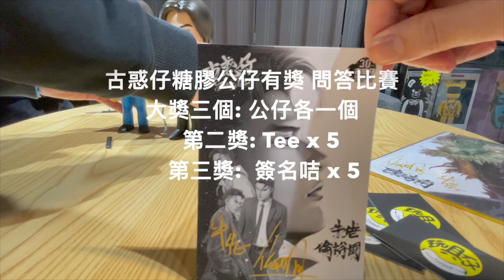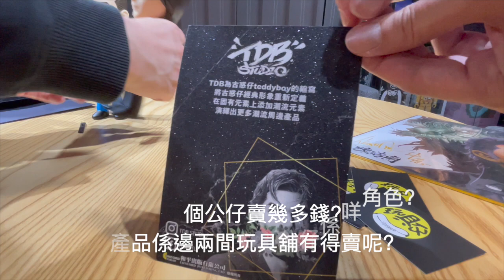PLAY x ToysHub [古惑仔] 搪膠公仔 有獎問答比賽 詳情 TOYSTV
[古惑仔] 搪膠公仔 有獎問答比賽

大獎三個: 公仔各一個
第二獎: Tee x 5
第三獎:  簽名咭 x 5

問題
倫裕國 入行人工係幾多?
倫裕國初初入行畫漫畫, 做通宵夜晚瞓喺邊度?
倫裕國 最喜歡古惑仔入邊邊三個角 色？
古惑仔系列中神秘版公仔係咩角色?
呢個公仔賣幾多錢?
產品係邊兩間玩具舖有得賣呢?

參加觀眾，請將答案PM ToysTV Facebook
全部答中或最高分者優先，最早比答案優先，勝出結果以我們裁決為最後依歸。
*** toysTV預留咗最多五個得獎名額，比加入咗我哋YouTube Channel嘅member！以回答會員的支持！所以快啲加入我哋Channel做member，然後答問題啦！